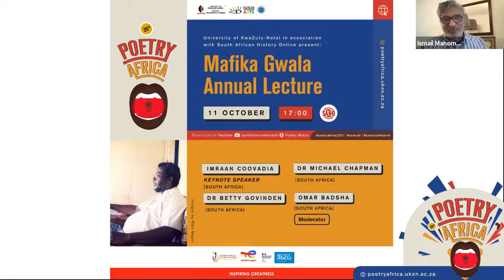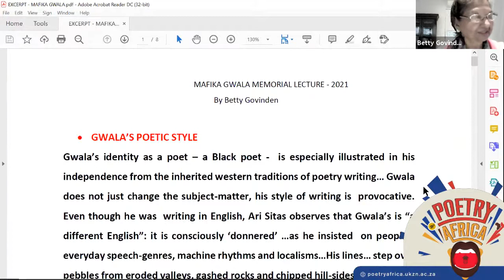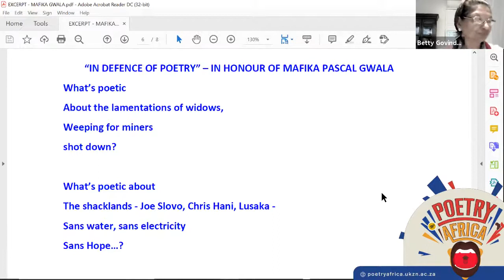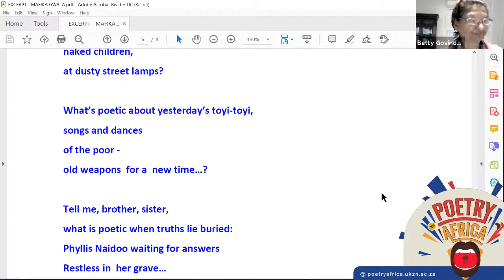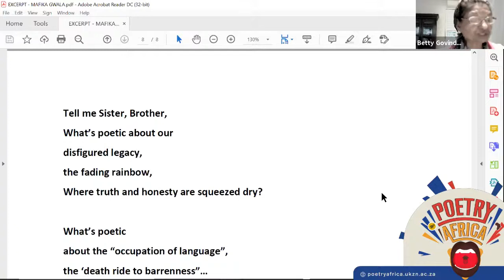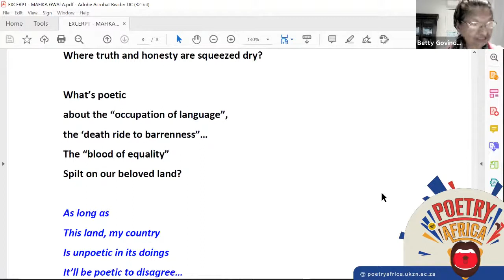Poetry Africa 2021: Mafika Gwala Annual Lecture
In collaboration with SA History Online
Moderator: Omar Badsha
Keynote speaker: Imraan Coovadia
Panel: Betty Govender and Michael Chapman
The Mafika Gwala Annual Lecture started in 2015 as a collaboration between the College of Humanities at UKZN and South African History Online will be presented as a live-streamed panel discussion with a keynote speech by novelist, essayist and academic Imraan Coovadia titled “What the Left Forgot about the Left since Mafika Gwala”? Coovadia will speak about what was original and necessary in the left perspective of Gwala and others, and why they combined poetry and political activism, and what has disappeared in today’s left in South Africa with its emphasis on statism and racial quotas and the defence of mob violence.